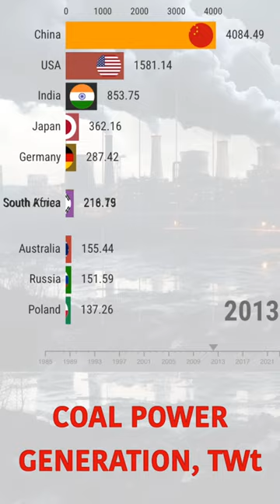Coal Power Generation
Decades of Coal: A Global Comparison of Power Generation